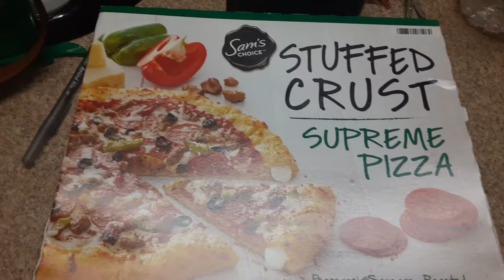Sam's choice stuffed crust supreme pizza going Live rn